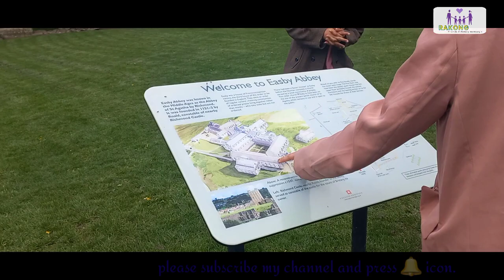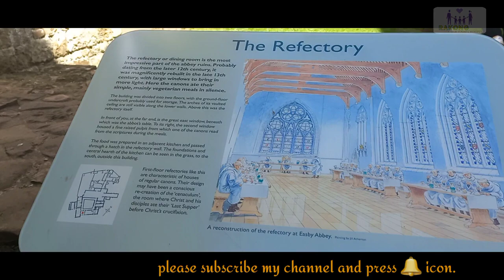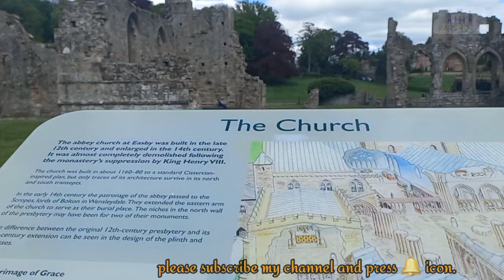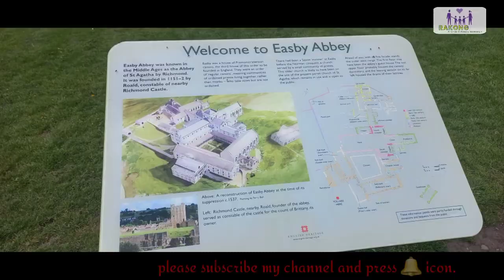Visit Richmond Castle with Sisters